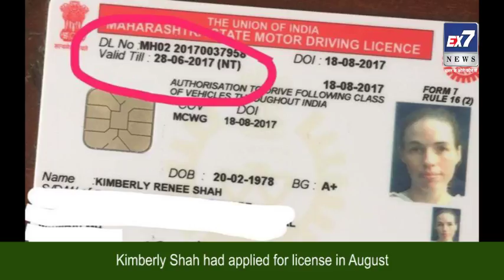Mumbai- Fitness trainer from US gets expired driving license from RTO | Ex7News Broadcast